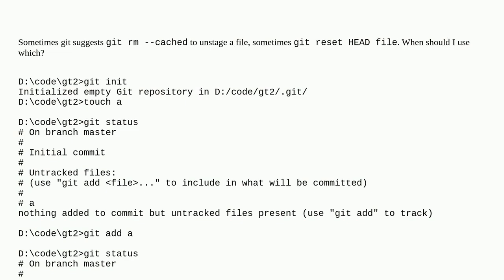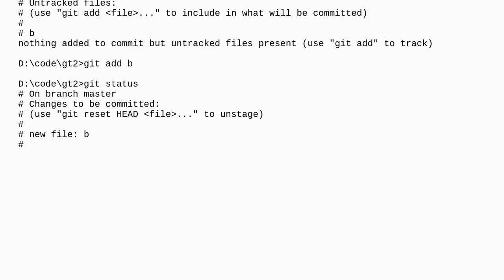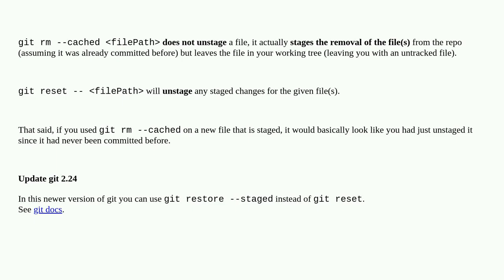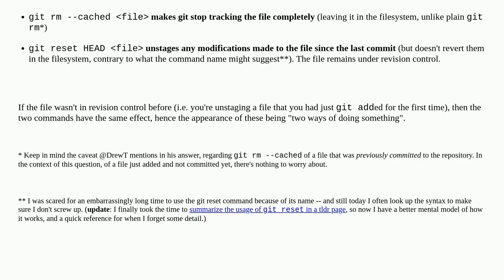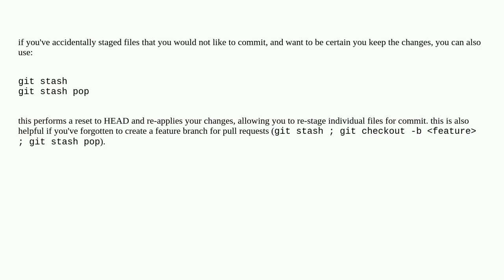Why there are two ways to unstage a file in Git?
A special thanks goes out to the community

  git-rm git-reset git